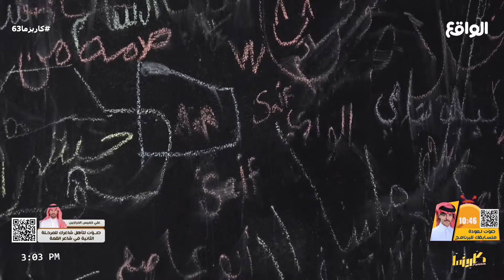السجن | عون الرويبي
عقوبات تنقلب إلى ضحك !!!